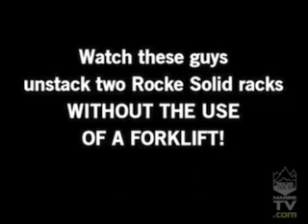Rocke TV by Rocke Solid Marine - Episode #5 - Unstack two racks with no Forklift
Watch how easily these guys are able to unstack two Rocke Solid Racks without the use of a forklift.  Good technique to know!